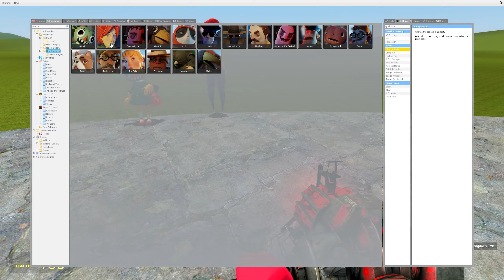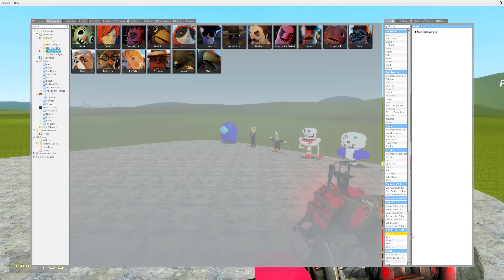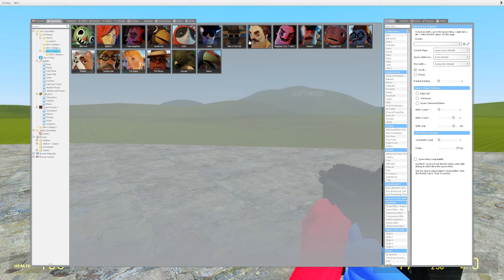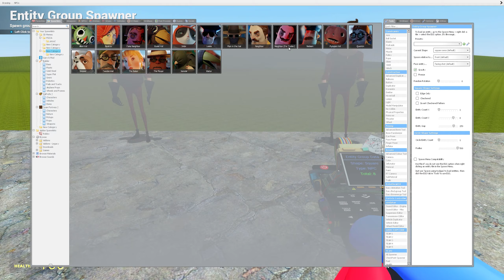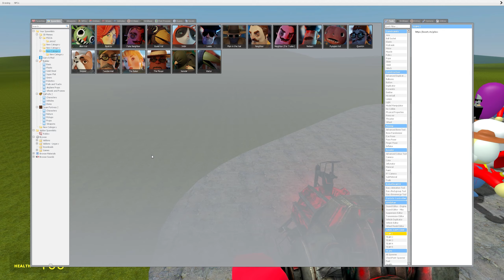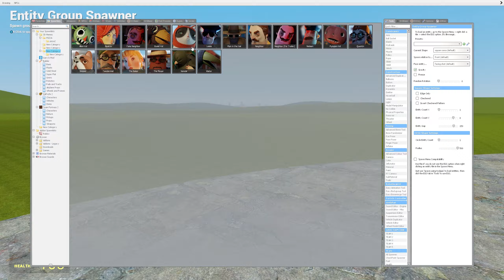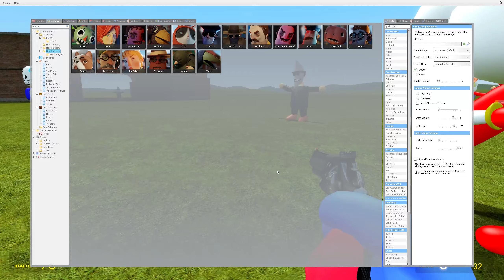NEW 3D MEMES NEXTBOT FANMADE V2 Vs HELLO NEIGHBOR CHARACTERS